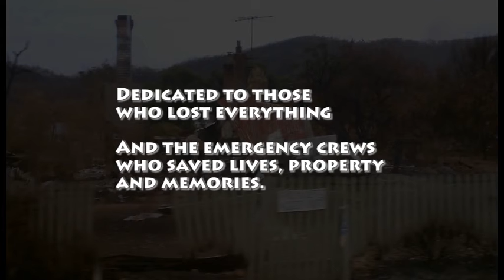Tasmanian bushfires 2013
A short film I made in Early 2013 showcasing the destruction & horrific sites of the bush fires that affected southern Tasmania.

This is dedicated to the people who lost lives & property, and the Emergency Services that risked their lives to save others.